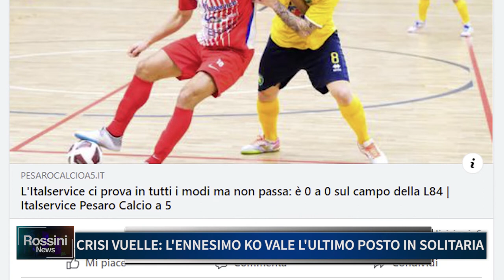CRISI VUELLE: L' ENNESIMO KO VALE L'ULTIMO POSTO IN SOLITARIA